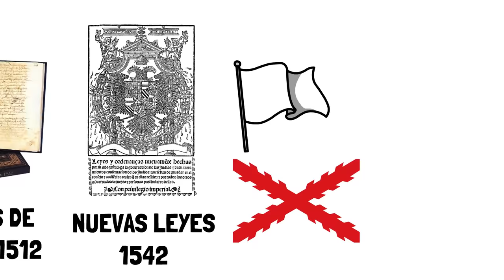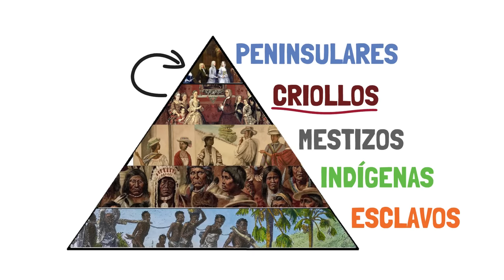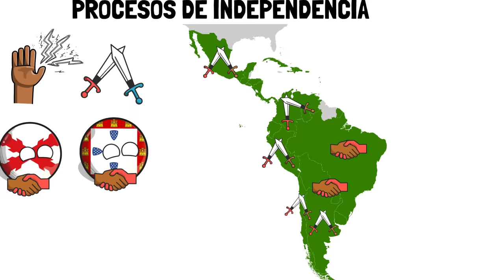✅ La HISTORIA COMPLETA de LATINOAMÉRICA | Resumen en 15 minutos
Os traemos toda la historia resumida de Latinoamérica. Casi nada ¿Eh?. Disfrutad porque este vídeo es de los largos.